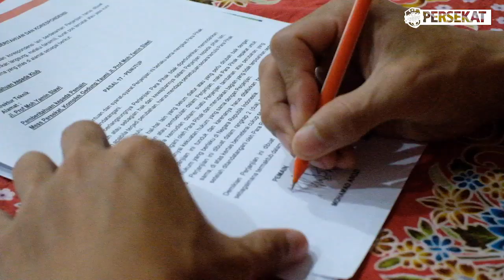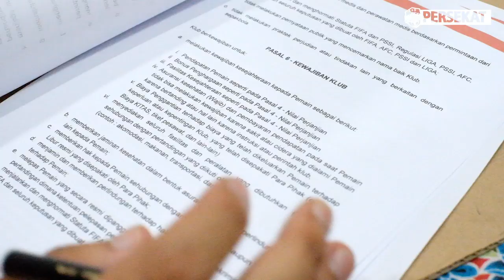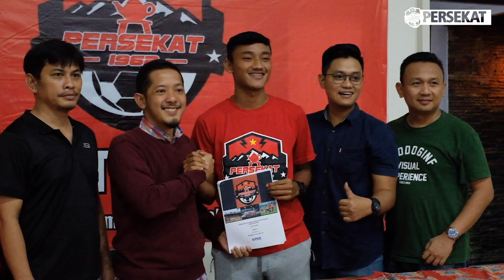Tujuh Pemain Baru Resmi Gabung Ke Persekat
Menyusul 3 pemain yang sudah dikontrak Jumat (24/1) lalu, 7 pemain Minggu (26/1) malam ini resmi menandatangani kontrak untuk bermain bersama Laskar Ki Gede Sebayu di Liga 2 2020. Sendy Pratama gelandang yang sebelumnya bermain untuk Persatu Tuban, Mohamad Arozi bek eks PSGC Ciamis, serta mantan striker Martapura FC Mochammad Solechudin resmi berbaju Persekat. Berikutnya 4 pemain yang turut mengantarkan Persik Kediri promosi ke Liga 1 yakni duet lini belakang Handoyo Putro dan Muhammad Fahad Abdullah, gelandang yang sempat membela Persekat di tahun 2018, Alfian Agung Prasetyo, serta winger Iqmal Nur Samsu siap bermain demi lambang poci di dada.